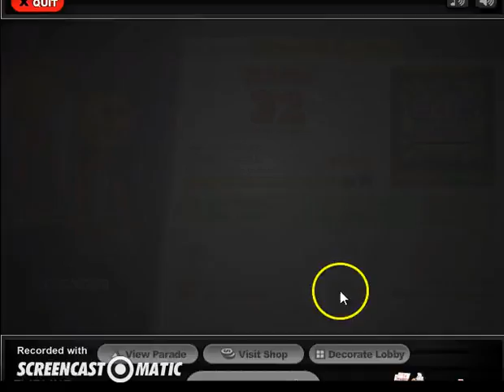Papa's Cheeseria Day 49: Kayaking Mitch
Unlock Mitch, Ecto Bread, and Monster Muenster